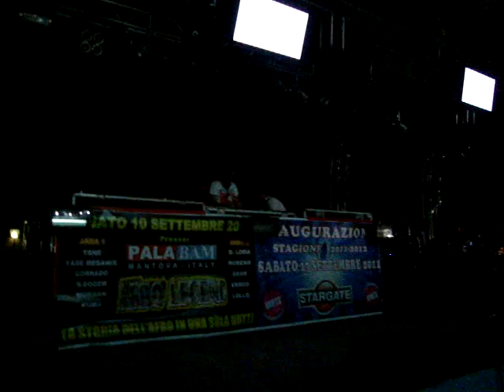Dj FABRIZIO FATTORI LIVE @ WOODSTOCK 2011 Parte 1